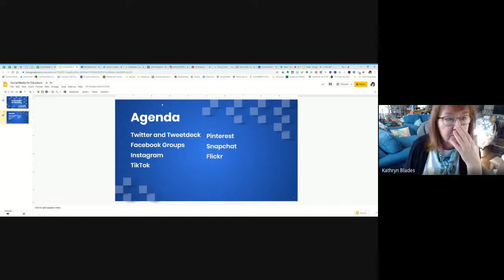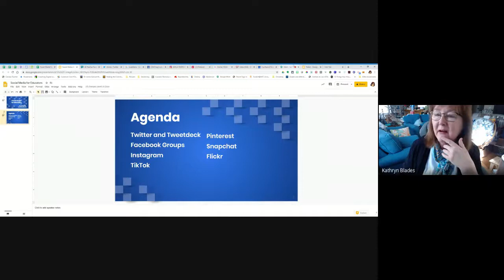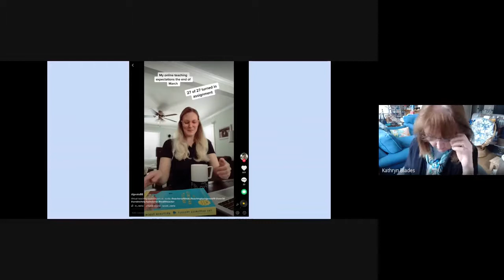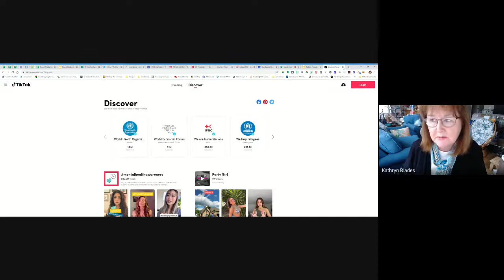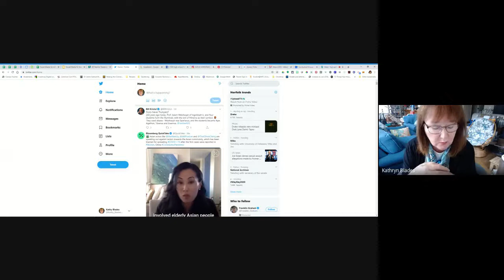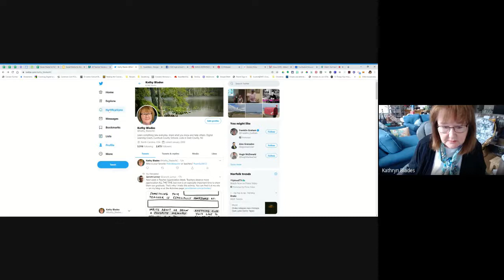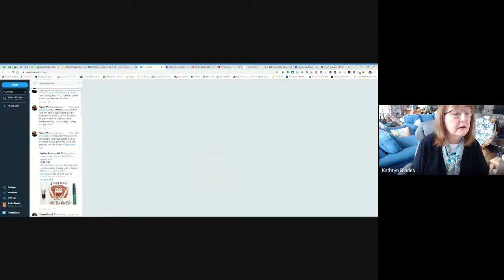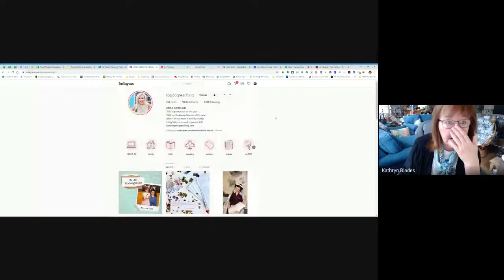Using Social Media with your Content